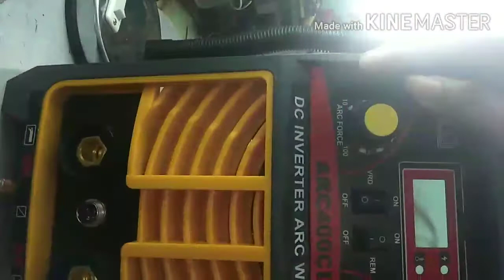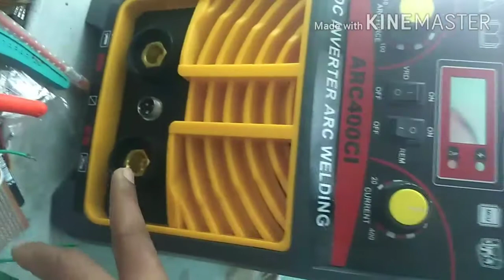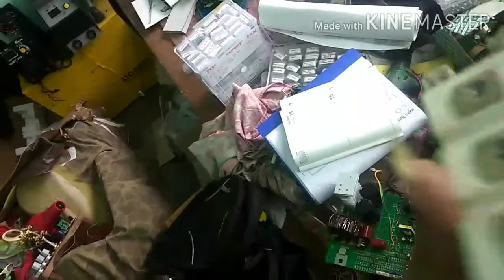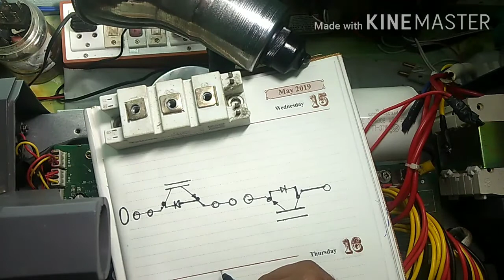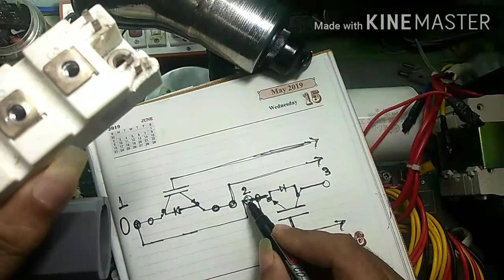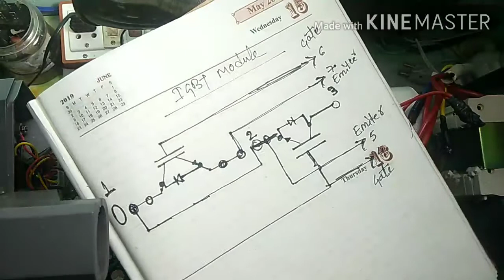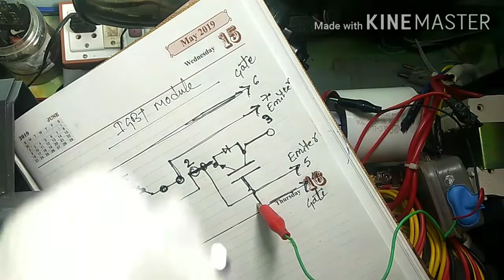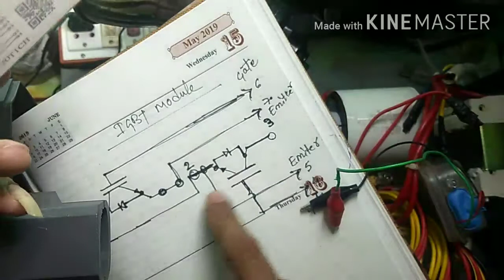HOW TO REPAIR INVERTER WELDING || 400AMP |MIG TIG WELDING MACHINE,IGBT MODULE TEST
In this video we have explained about 400Amp welding machine .
This machine is IGBT module based and it is operated on Three Phase AC Power